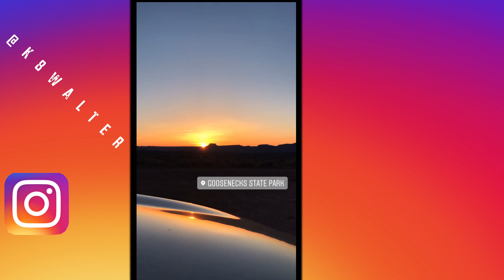Golden Child Vacation ~ S5: Ep. 5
Golden Child Vacation
Season 5 (2019)
Episode 5

Trip Notes
Day 5: Goosenecks State Park - Monument Valley- Sedona, AZ- Flagstaff, AZ
Artist: Luwaks
Song: Below Horizon